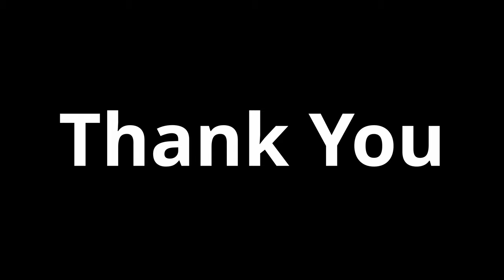Sony RX0 ii dan Comica CVM-VS07 review, Compact vlogging setup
Saya memutuskan untuk menambah 1 kamera kecil dan ultra compact sejenis action camera supaya bisa saya bawa kemana pun saya pergi. Namun, pemilihan kamera kecil ini sedikit challenge, masing2 ada kekurangan dan kelebihannya. Ekspetasi saya pada kamera kecil ini adalah dapat merekam video secara bagus dan dapat mengimbangi kualitas video 4K yang dihasilkan oleh kamera utama saya yaitu sony a6400. Maka saya menjatuhkan pilihan saya pada kamera sony rx0ii. Khawatir dengan kualitas suara microphone internal pada kamera ini, saya juga akhirnya mengkombinasikan kamera ini dengan microphone external dari comica model CVM-VS07. Silahkan nonton videonya untuk ulasan dan opini saya terhadap kamera dan microphone kecil ini.

Sony RX10 ii ini kecil mungil tapi sangat tajam,  Sony RX10 ini cocok untuk para vlogger.

Sony camera vlogger mungil mudah dibawa-bawa.

Unboxing Sony RX10 camera kecil vlogger.